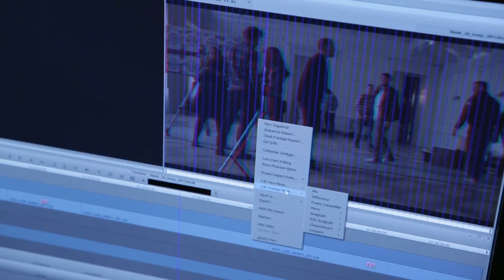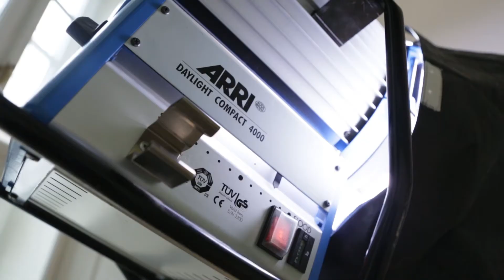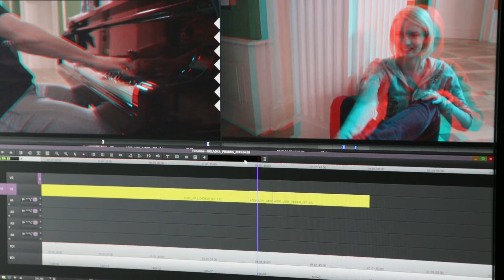Śląsk in 3D - Making Of - Day 1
Between the 9th and 11th April 2013, Isyrius made stereoscopic pictures for a documentary about the Silesian Folk Dance and Song Group. Two sets of mirror rigs with Red Scarlet and Red Epic cameras were used on set. The shots were taken by means of a tripod, cinejib, easyrig and tracking.
Zeiss CP.2 15mm stereoscopic mirror rig with Red Scarlet cameras installed + Zeiss CP.2 15mm lenses.

W dniach 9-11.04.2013 Isyrius realizował zdjęcia stereoskopowe do filmu dokumentalnego dotyczącego Zespołu Pieśni i Tańca Śląsk. Na planie były obecne dwa zestawy rigów lustrzanych z kamerami Red Scarlet i Red Epic. Zdjęcia byly realizowane ze statywu, jazdy, cine jiba oraz easyriga.